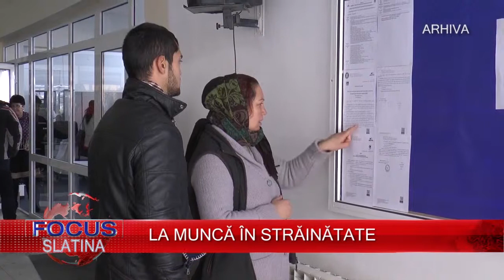LA MUNCĂ ÎN STRĂINĂTATE 03.05.2018